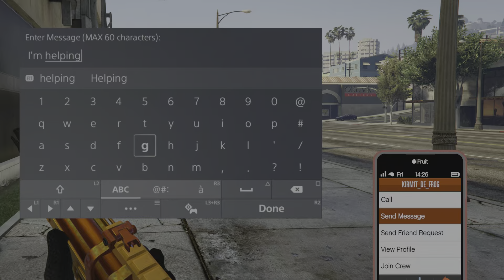These Low Level Killers Are Definitely Something Else In Gta Online